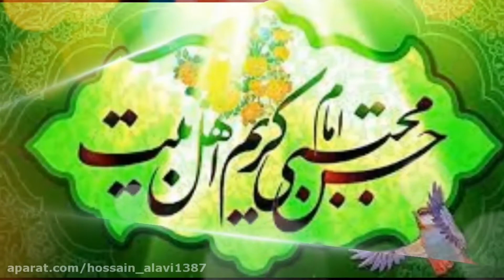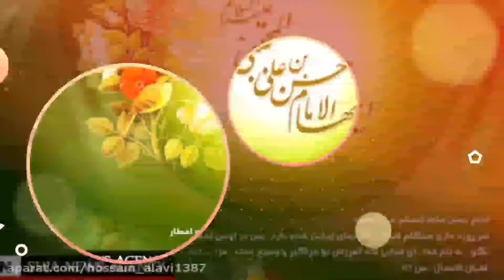مولودی امام حسن مجتبی(ع)-امشب شبه رحمته خدامونه-